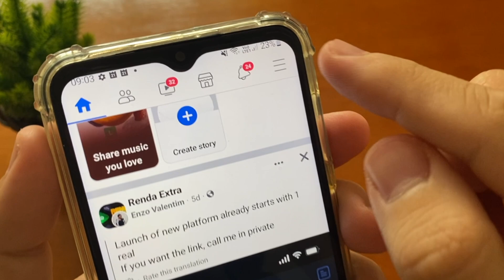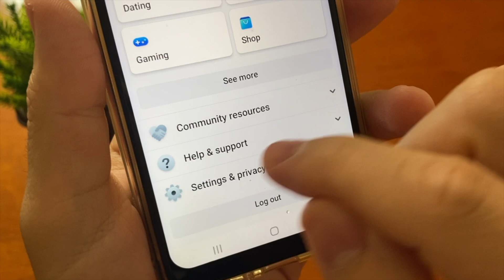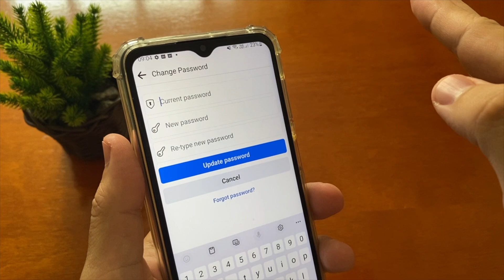Como MUDAR SENHA do FACEBOOK (atualizado)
Como mudar senha do Facebook? Neste vídeo eu vou te ensinar a alterar sua senha do Facebook!

Compartilhe!

Para você mudar sua senha do Facebook você precisar saber sua senha antiga, se caso você não tiver você precisar recuperar sua senha do Facebook, depois que você recuperar você pode redefinir senha do Facebook.